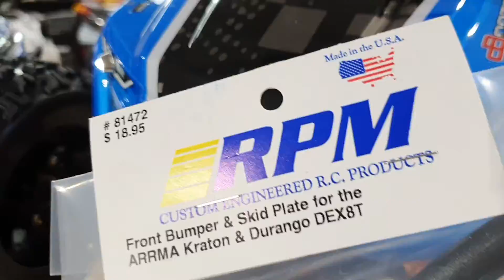2021-1월21일((☆2교시+아르마클라톤v5+옵션범퍼+알라검색:81472번!!장착후+출고하기!!☆))알씨라이프폰:010-5303-1297번